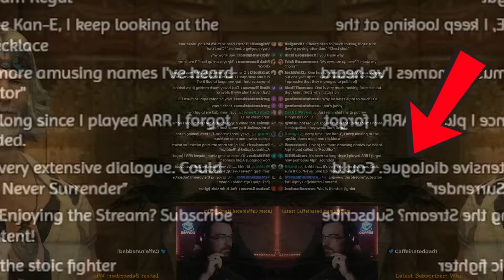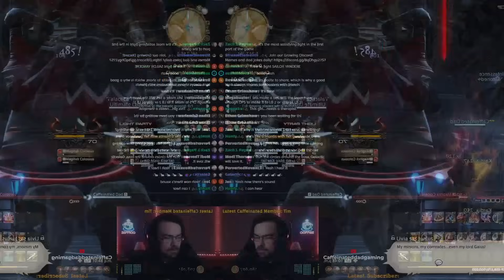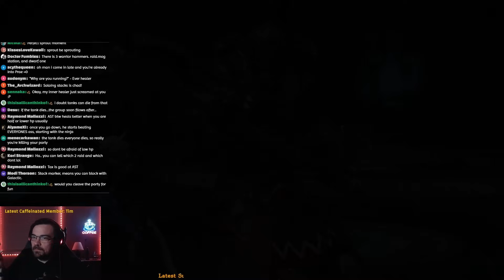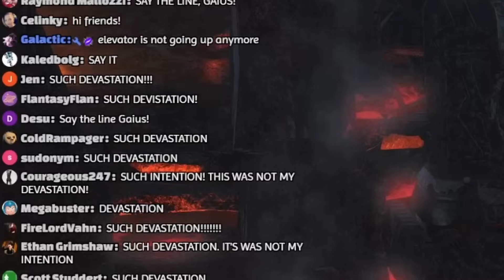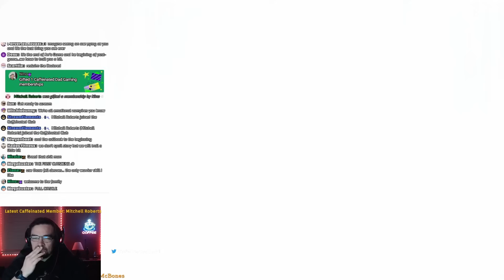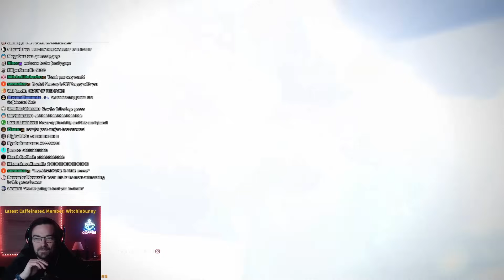The End Of Final Fantasy 14 A Realm Reborn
Today we finish the Base game of Final Fantasy 14. We have spent quite a bit of time in the game and we got to see the entire journey from start of the ARR trip to the end. Here is What Happened.

0:00 Setting the Stage
0:26 For The Alliance
2:15 Getting Our Garlic Bread
3:14 Too Angry To Die
5:51 Sweet Vengeance
8:19 The Assault
12:50 The Ultimate Weapon
17:03 Ending The Darkness
21:21 An Amazing Finish
23:19 The Whole Journey

Hey there Youtube I am the Caffeinated Dad! Grab a cup and listen in!